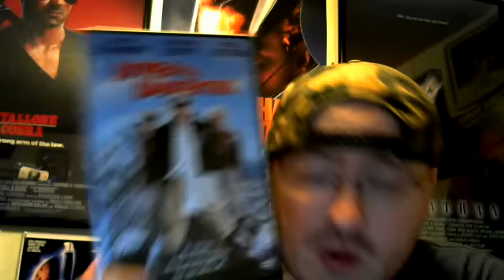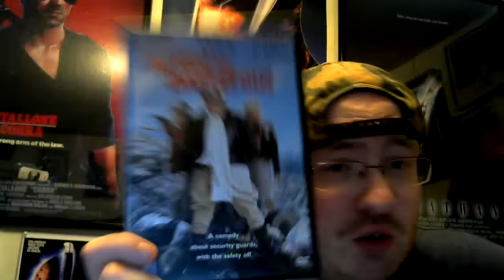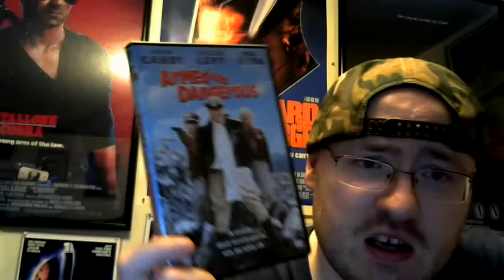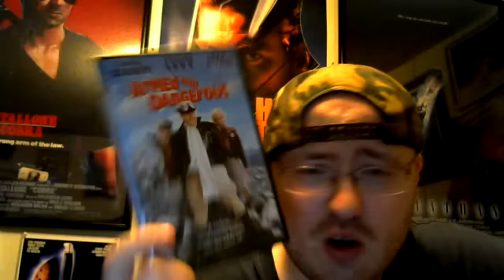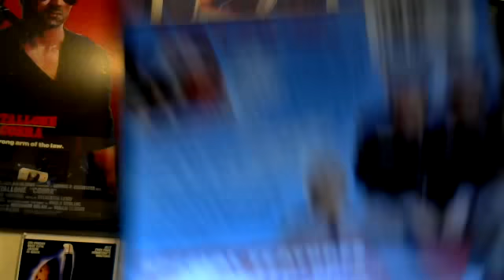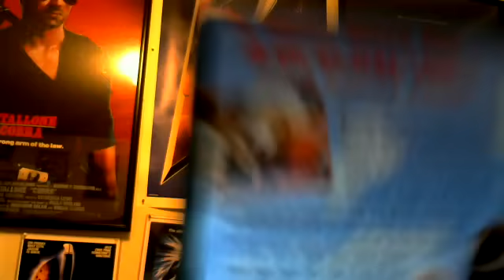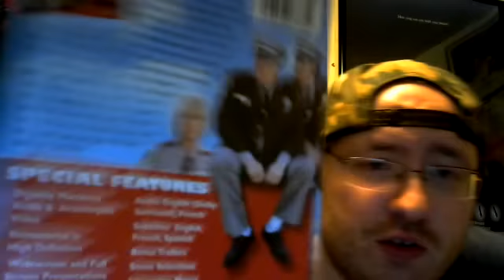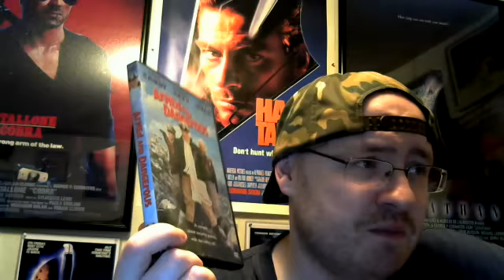Armed and Dangerous (1986) Movie Review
Armed and Dangerous is a 1986 American action-crime comedy film starring John Candy, Eugene Levy, Robert Loggia and Meg Ryan. It was directed by Mark L. Lester.

A fired cop and useless lawyer sign up as security guards and find they've joined a corrupt union.